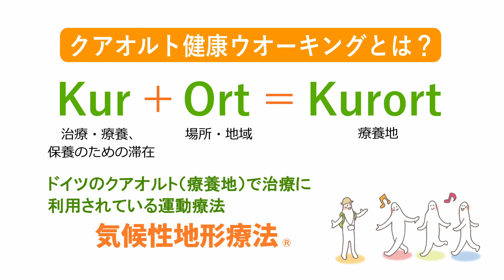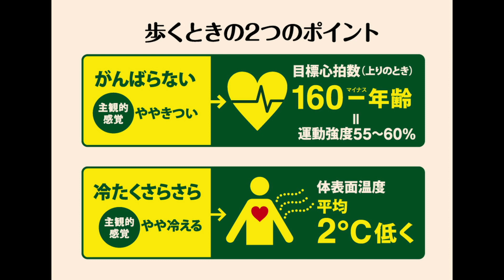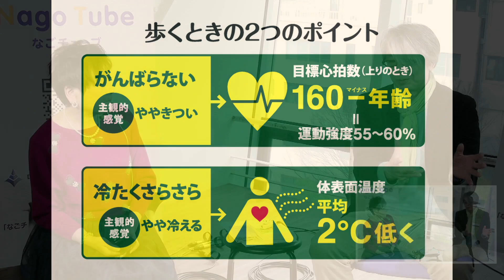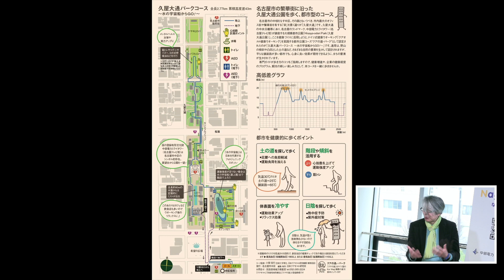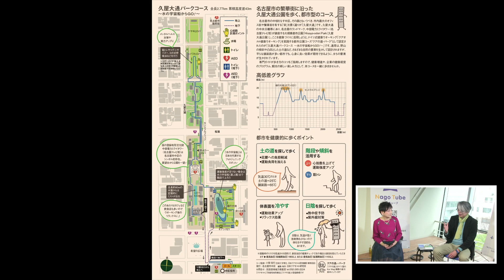久屋大通が政令指定都市”初”の「クアの道®パーク」に認定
□■「スペシャルTube2」大城孝幸（おおしろ・たかゆき）■□
‹ゲスト›
（株）日本クアオルト研究所　代表取締役
大城孝幸（おおしろ・たかゆき）

2度の心臓手術の後に、ドイツで公的な医療保険が適用され、心筋梗塞や狭心症のリハビリに使われている運動療法（気候性地形療法／日本ではクアオルト健康ウオーキングという運動指導）にめぐり合う。
これまで130以上の自治体を訪問して、クアオルト健康ウオーキングの啓発・普及に尽力してい
る。2016年より太陽生命クアオルト健康ウオーキングアワードを主催・運営（特別協賛・太陽生命保険）。著書に『クアオルト・リテラシー』（日経BP刊）